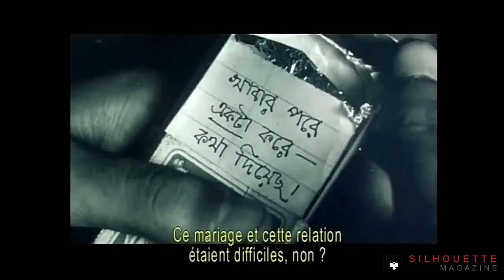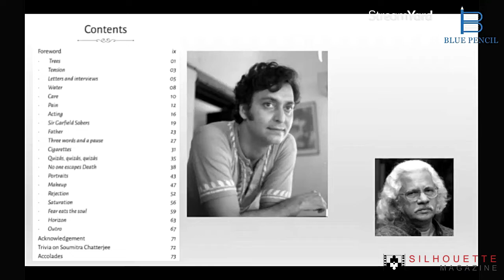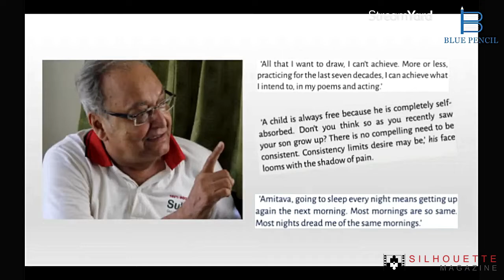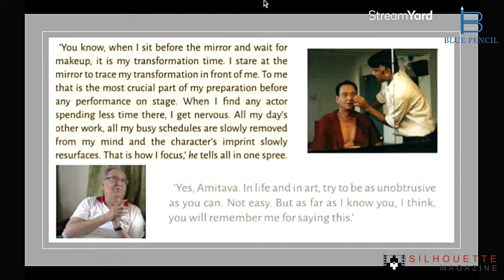Sharmila Tagore Remembers Soumitra Chatterjee with Catherine Berge and Amitava Nag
REMEMBERING SOUMITRA
Legendary actress Sharmila Tagore, noted filmmaker Catherine Berge in conversation with 'Murmurs' author Amitava Nag, recalling their memories and observations about the thespian actor Soumitra Chatterjee.

This discussion was held live on Facebook and YouTube live session on 27 November 2021, presented by Blue Pencil and Silhouette Magazine.

The panelists also discussed the critically acclaimed book 'Murmurs: Silent Steals with Soumitra Chatterjee', written by Amitava Nag. Published by Blue Pencil, 'Murmurs' has received rave reviews in the leading newspapers of India.

Catherine Berge's acclaimed documentary of Soumitra Chatterjee - 'Gaach' can be watched on our LnC-Silhouette channel